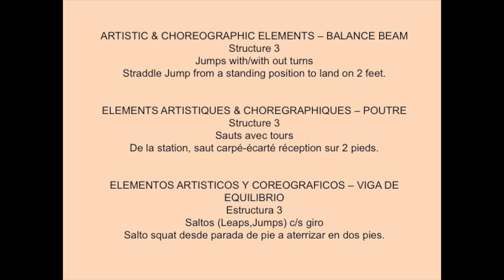Age Group Programme – Women's Artistic - Choreographic elements – Balance Beam - Exercise 3.5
Straddle Jump from a standing position to land on 2 feet. Both legs above horizontal.